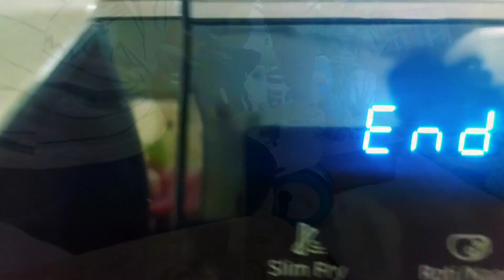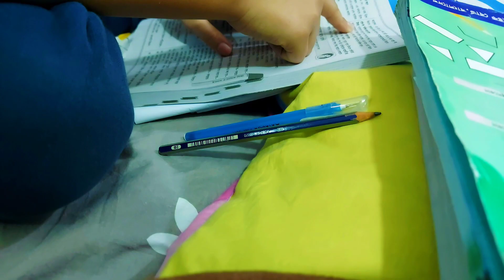সংসারের হাজারো কাজের মাঝে নিজের মানুষদের আগলে রাখি পূরণকরি আবদার | চিকেন সাসলিক রেসিপি | Sashlik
চিকেন সাসলিক রেসিপি | সংসারের হাজার কাজের মাঝে নিজের মানুষদের আগলে রাখি পূরণ করি আবদার | সংসারের কাজের মাঝে  ভালো লাগা খুঁজে নিয়ে সন্তানদের নিয়ে কাটানো একটি দিন | Chicken Shashlik

Hello Everyone
Assalamualaikum
Family time is very refreshing.sitting together at the table and enjoy hot delicious meals,this is what I always love to do with my family.It improves the quality of lifeIf you like my video please subscribe to my channel & press the bell icon. Today I have share how to cook chicken shashlik. Easy recipe.Hope you like this vlog.